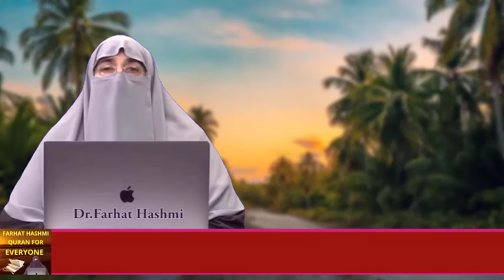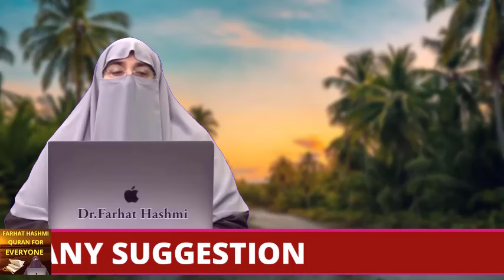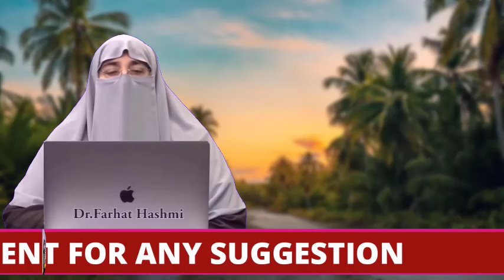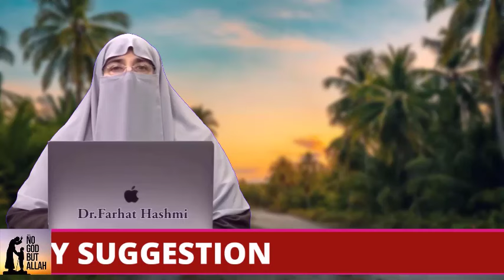Maqsad e Insaniyat | Farhat Hashmi